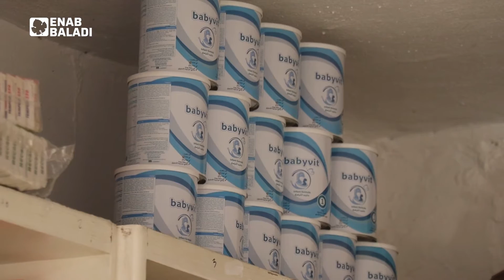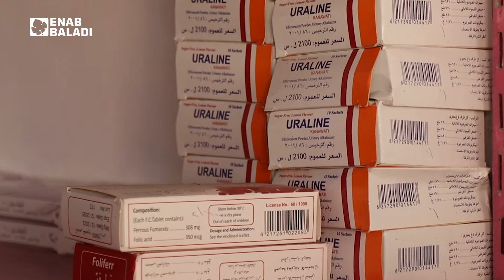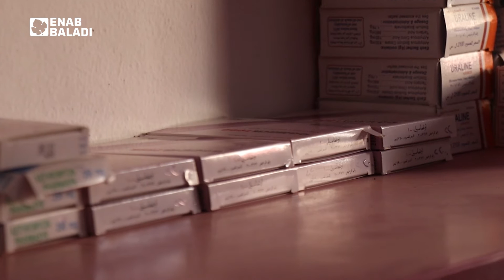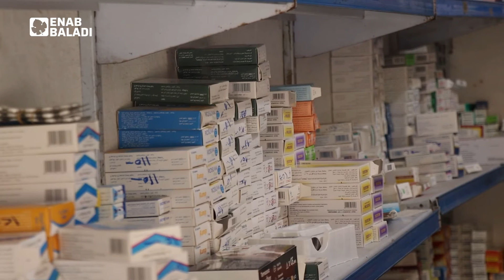نقص وارتفاع أسعار.. أدوية رأس العين لا تعالج الأهالي | شو مشكلتك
أسعار الأدوية تفوق طاقة الأهالي